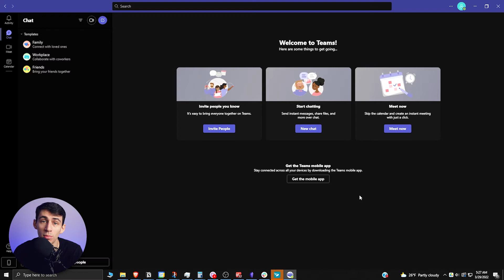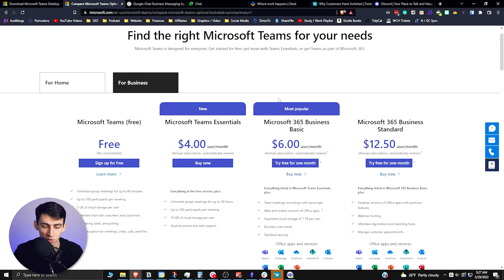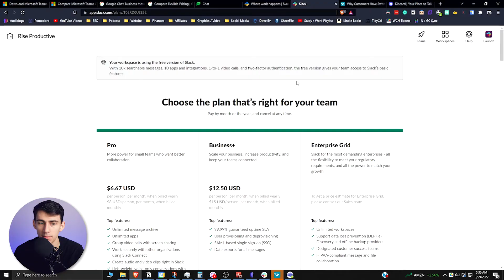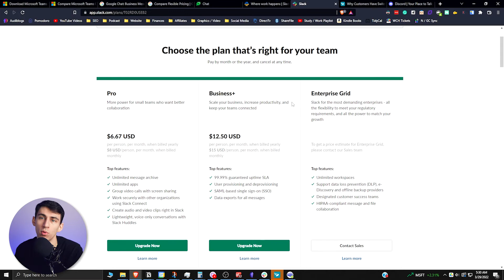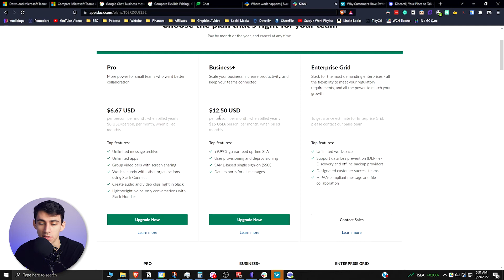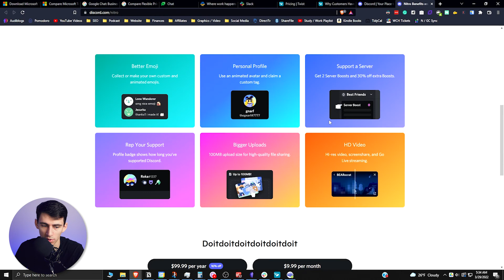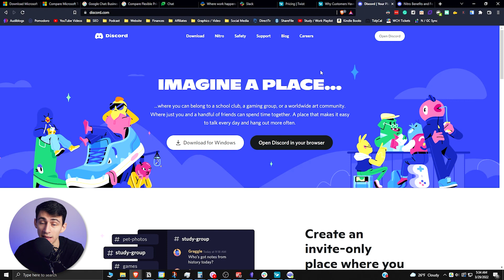The Top 5 Team Communication Apps (2022)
Team communication apps becoming more important as remote work becomes a staple for many companies. Slack, Microsoft Teams, Zoom, and others are considered by many to be great team communication apps but which ones are the best out there? This video breaks down appsl ike Microsoft Teams, Google Chat, Discord and more!

What team communication do you think is the best on this list?

⏰ TIMESTAMPS:
0:00 - Number 1
1:37 - Number 2
2:52 - Number 3
4:05 - Number 4
5:05 - Number 5